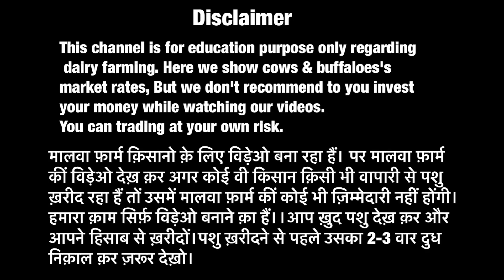Top quality 8 HF cows for sale in Bathinda (Punjab) Milk-30-40,,Rate-70-95,000